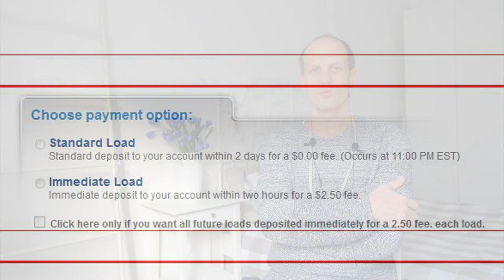Вывод денег со стоков комфортно.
Денис Курбатов - фотостокер. Оптимальные сроки заказа вывода денег с фотобанков, в которых самостоятельно делаем запрос. Важно, когда к необходимой дате нужны заработанные средства со стоков на карте.
Когда стоит об этом позаботиться, не забыть подтвердить через email, где это необходимо, и успеть подтвердить зачисление на payoneer.